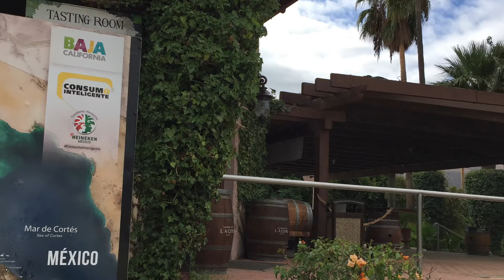Mexico’s Wine Region — Valle de Guadalupe, Ensenada Mexico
Short distance from San Diego and included on many a Mexican Riviera Cruise itinerary, take the time to sip and savor the wines from this region.